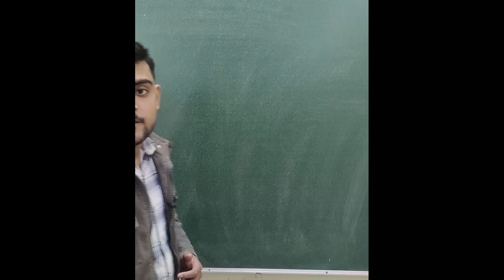Wrong 😠 Social proof 😶 / /